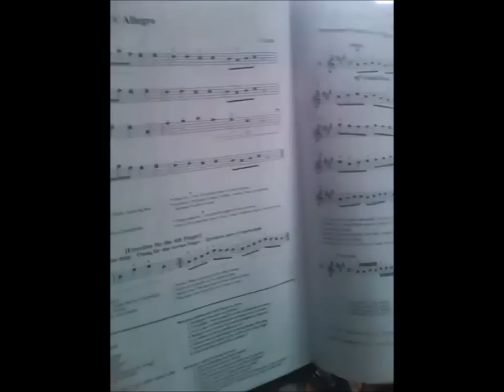Blue Bird's Fury- Part 1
Blue bird gets mad!